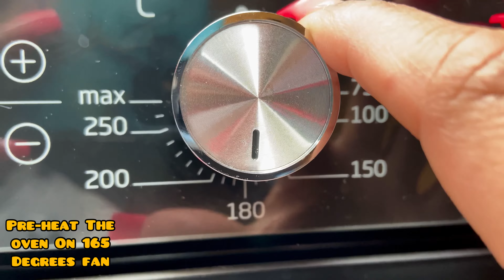SUPER MOIST CHOCOLATE CHIP BANANA BREAD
Easy to make, delicious and super soft and moist Chocolate Chip Banana Bread loaded with ripe bananas that add sweetness to the bread and gooey melted chocolate chips. SO YUM!!

PREP TIME: 15 MINUTES
BAKE TIME: 60 MINUTES
TOTAL TIME: 1 HOUR 15 MINUTES

2lb LOAF TIN
270g PLAIN FLOUR
110g BUTTER
200g CASTER SUGAR
1tsp BICARBONATE OF SODA
1/2tsp SALT
2 LARGE RIPE BANANAS
1 EGG
1 EGG YOLK
60g BUTTERMILK
100g CHOCOLATE CHIPS